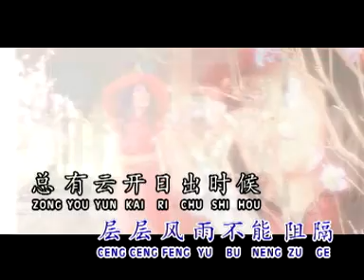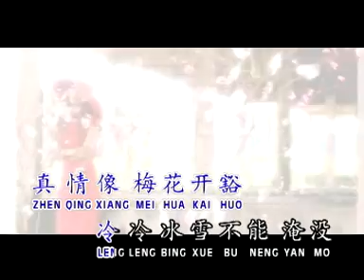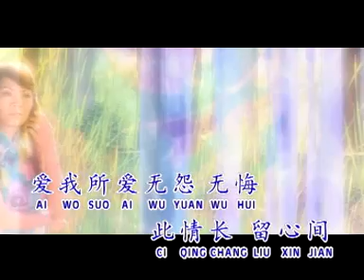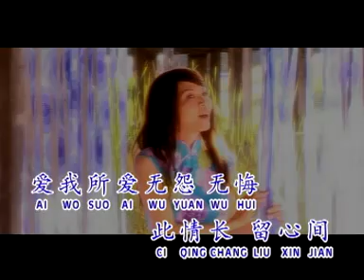李燕萍 ANGEL LEE I 一剪梅 I OFFICIAL MUSIC VIDEO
一翦梅
词:娃娃   曲:陈怡

真情像草原宽阔，层层风雨不能阻隔，总有云开日出时候，万丈阳光照耀你我，真情像梅花开豁，冷冷冰雪不能淹没，就在最冷枝头绽放，看见春天走向你我，雪花飘飘北风潇潇，天地一片苍茫，一翦寒梅傲立雪中，只为伊人飘香，爱我所爱无怨无悔，此情长留心间。